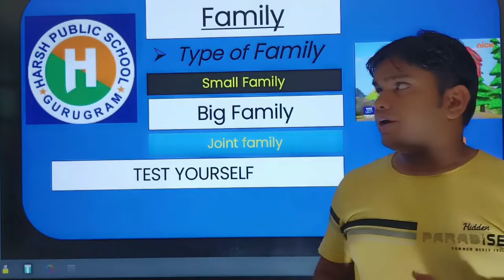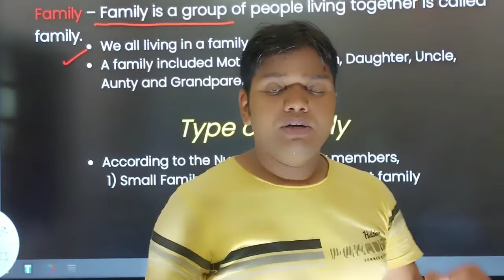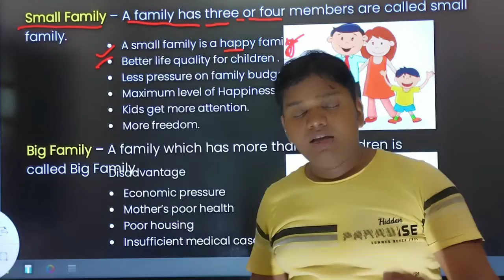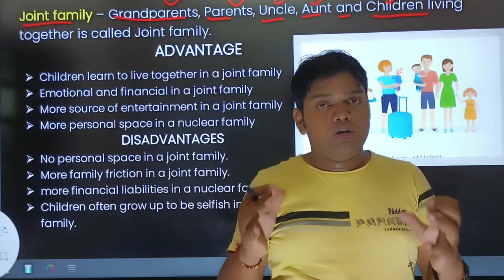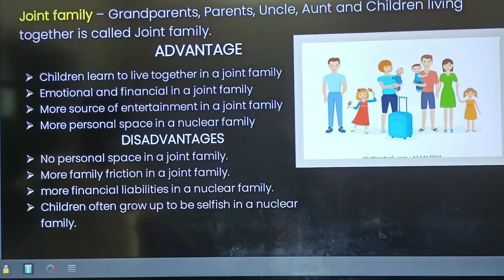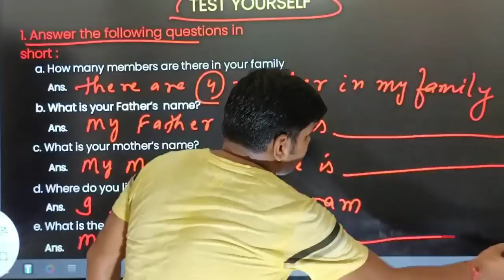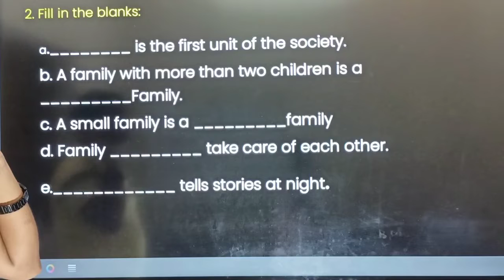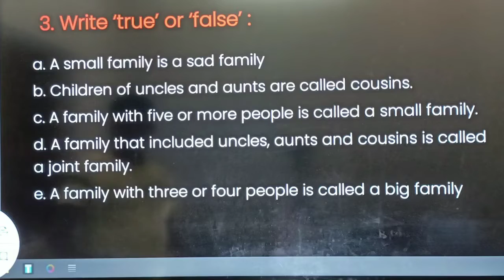Class 3 EVS | Environment Studies Class 3| What is Family | Type of Family | Harsh Public School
class 3 evs chapter 1 my family
cbse class 3 evs chapter 1 my family
class 3 evs chapter 1 my family question answer
class 3 evs chapter 1 my family belongs to
class 3 evs chapter 1 my family by george ancona
class 3 evs chapter 1 my family book pdf
class 3 evs chapter 1 my family eng sub
class 3 evs chapter 1 my family english
class 3 evs chapter 1 my family essay
class 3 evs chapter 1 my family extra questions
class 3 evs chapter 1 my family environment
class 3 evs chapter 1 my family environment question answer
class 3 evs chapter 1 my family environment pdf
class 3 evs chapter 1 my family feud
class 3 evs chapter 1 my family for another woman
class 3 evs chapter 1 my family hates me
class 3 evs chapter 1 my family hindi
class 3 evs chapter 1 my family is my
class 3 evs chapter 1 my family in italian
class 3 evs chapter 1 my family in french
class 3 evs chapter 1 my family in hindi
class 3 evs chapter 1 my family joins
class 3 evs chapter 1 my family journey
class 3 evs chapter 1 my family knowledge
class 3 evs chapter 1 my family kv
class 3 evs chapter 1 my family lives in
class 3 evs chapter 1 my family life
class 3 evs chapter 1 my family lyrics
class 3 evs chapter 1 my family ncert
class 3 evs chapter 1 my family or my family
class 3 evs chapter 1 my family online
class 3 evs chapter 1 my family of 5
class 3 evs chapter 1 my family of 4
class 3rd evs chapter 1 question answer
class 3 evs chapter 1 my family read
class 3 evs chapter 1 my family review
class 3 evs chapter 1 my family rules
class 3 evs chapter 1 my family read online
class 3 evs chapter 2 worksheet
class 3 evs chapter 2 question answer
class 3 evs chapter 2 worksheet answers
class 3 evs chapter 4 worksheet
describe the toilet area in your school class 3 evs